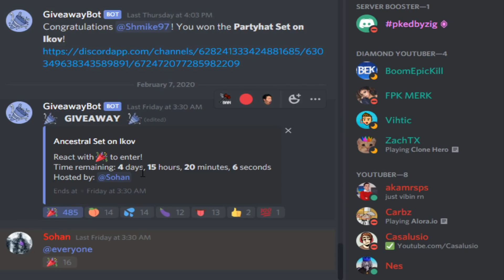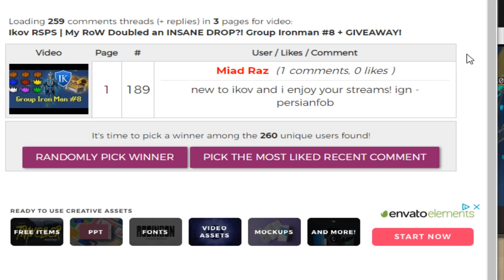I Staked an Admin's WHOLE BANK on IKOV RSPS?! + 50B GIVEAWAY!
1) Like the video
3) Comment your in-game name on Ikov, make sure to register and login first, make an account

Hope you guys enjoyed this staking and gambling video!

soulplay osrs osrs pking old school runescape runescape  swampletics dmm soulsplit rsps soulsplit 2019 ss today giveaway original soulsplit elkoy rsps soulsplit soulplay rsps rsps 2019 best rsps didyscape wet wizard sprad zachtx vihtic  runescape private server drop party i spent pvm ironman osrs osrs pking hcim end elkoy  runescape private server fewb runescape ironman imagineps insane luck giveaway episode 9 rsps best rsps gambling rsps gambling gambled $100,000 worth of items my entire bank osrs gambling rsps flower poker the original ikov rsps is back #1 best osrs private server 2019 spawnpk alora ikov is back ikov rsps ikov pking elkoy server best rsps custom rsps road to max ikov money making guide ikov money making ikov rsps money making ikov money making methods get rich quick best money making guide rsps ikov road to all boss drops  realist sohan bank video trillionaire fpk merk hardcore ironman ironman ikov hcim ikov hardcore ironman